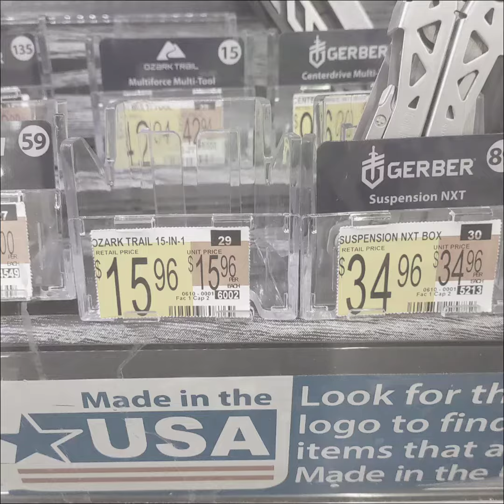cool winter day and photos of Nixon the Doberman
multi tools and cool photos